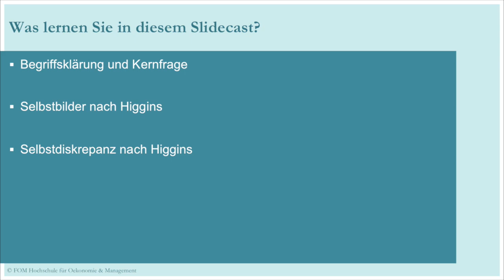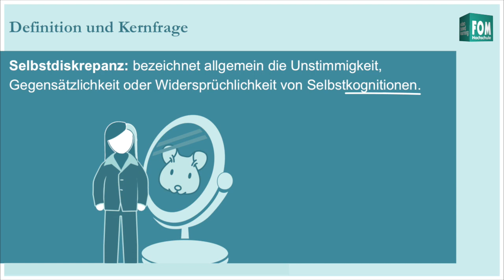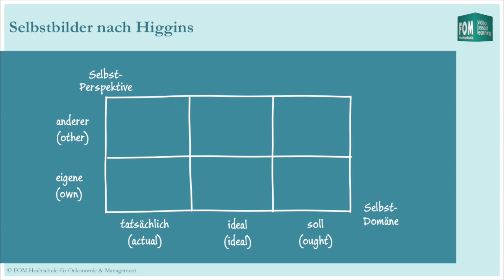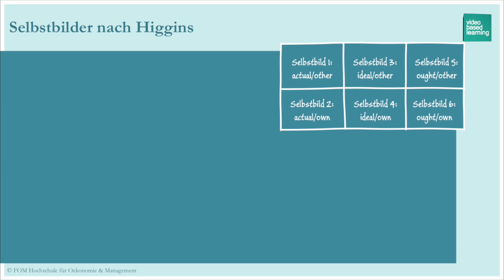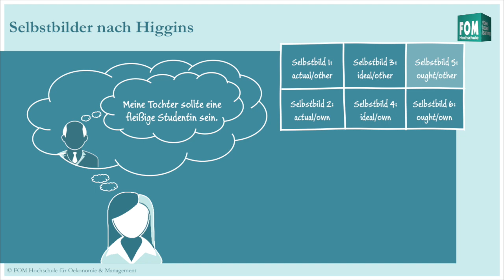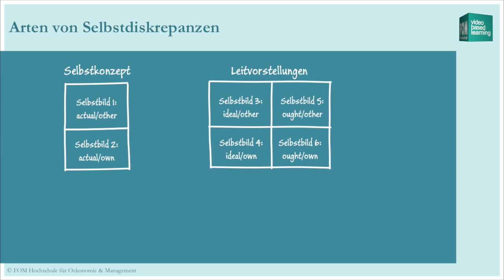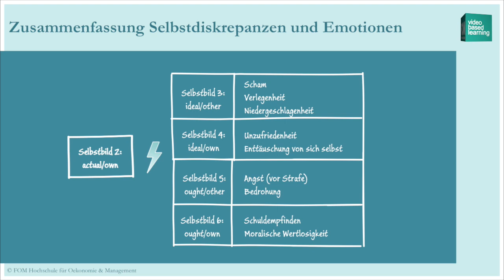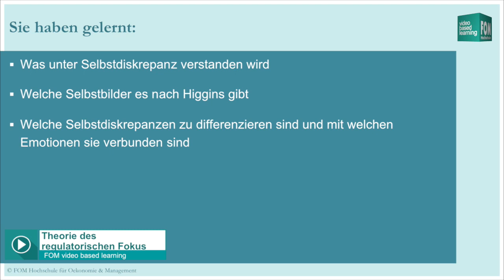Theorie der Selbstdiskrepanz | Video Based Learning